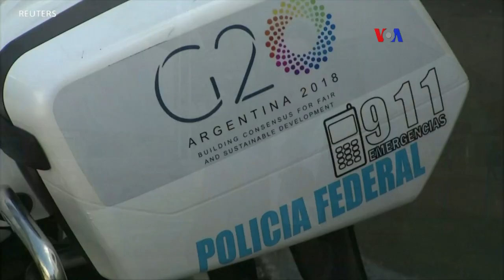Noticiero LPG 30 nov: Dejan libres a policías involucrados en asesinato en San Blas